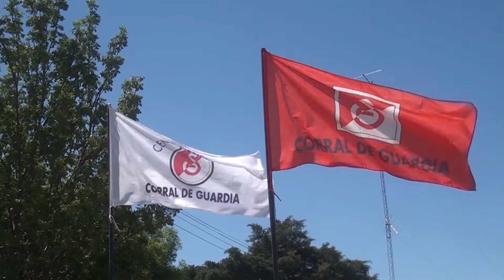Remate de Bellamar Estancias, Corral de Guardia y el Bonete. Jueves 25/08 en Río Cuarto.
El Méd. Vet. Fernando Foster invita al remate del 25/08 en Río Cuarto desde las 14hs. donde saldrán a venta animales Angus, Hereford, Brafor y Brahman en instalaciones de Ferialvarez. Se podrá ver por el streaming de elrural.com

SANTIAGO RURAL 375 CANAL RURAL
BERTOTTI PRODUCCIONES